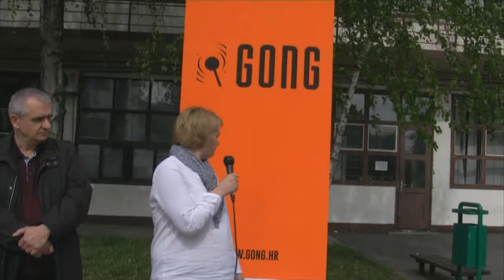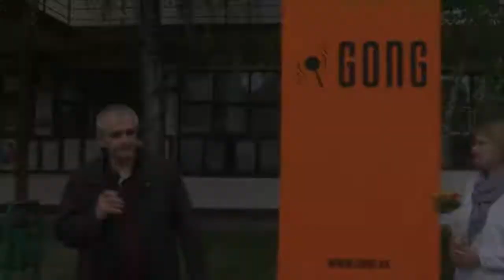Suzana Jašić - otvorenje 20. rodjendana GONG-a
Suzana Jašić - otvorenje 20. rodjendana GONG-a, Zagreb, SC 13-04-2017